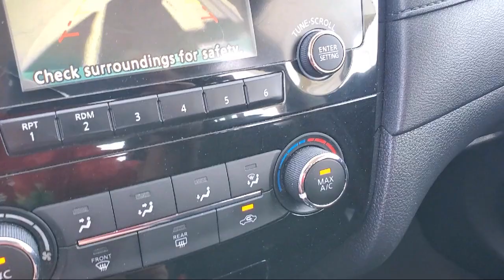2017 Nissan Rogue S AWD 4dr Crossover (midyear release) Herrin Carbondale Marion Murphysboro Wes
2017 Nissan Rogue S AWD 4dr Crossover (midyear release) Stock Number: 9985A Vin:KNMAT2MV7HP510751.

Elite Auto Sales is proudly serving our friends and neighbors in Herrin, Carbondale, Marion, Murphysboro, West Frankfort. or give us a call at for more information about this or any of our other vehicles.
Elite Auto Sales
3221 South Park Avenue
Herrin, IL 62948